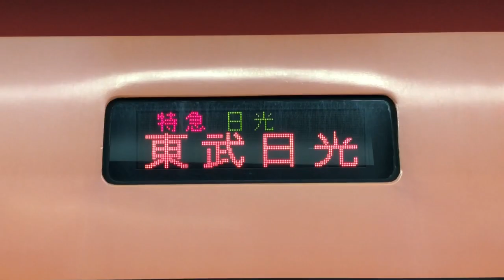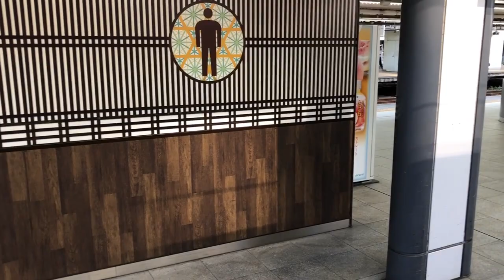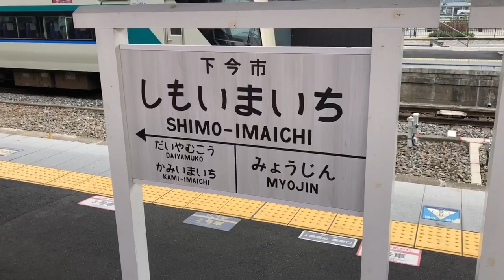【東武線直通】特急日光号に乗ってきた。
新宿〜東武日光を結ぶ特急日光号に乗ってきました。JRと私鉄を直通して走る珍しい列車で、車内放送、シートピッチなどが東武のスペーシアに揃えられています。